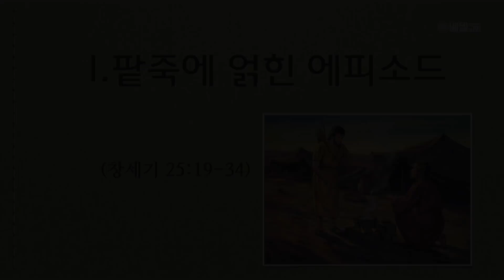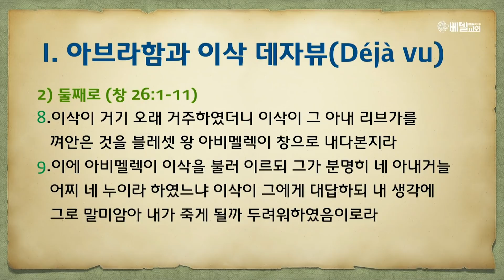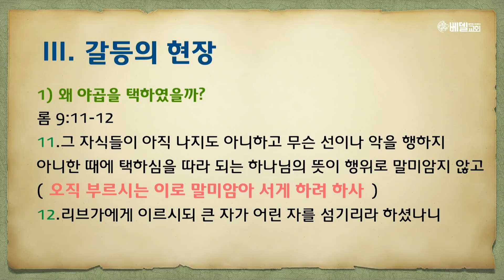[11/14/18] 수요말씀여행: 이삭과 야곱(1) - 팥죽에 얽힌 에피소드 (김한요 목사)